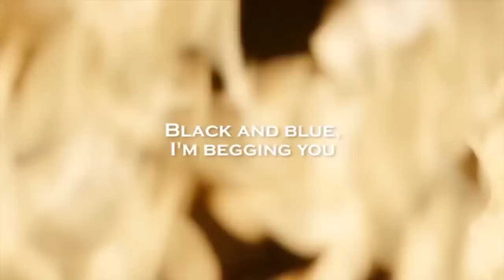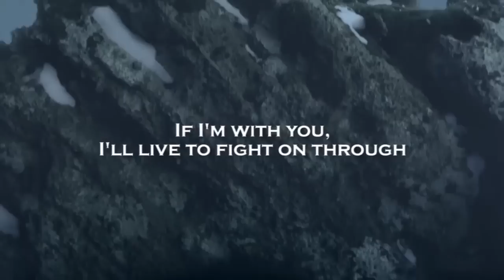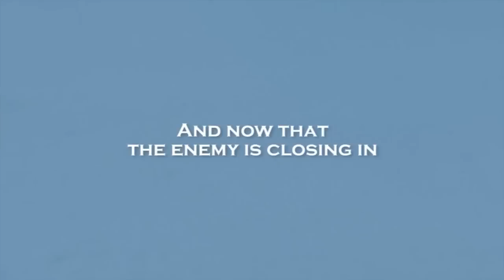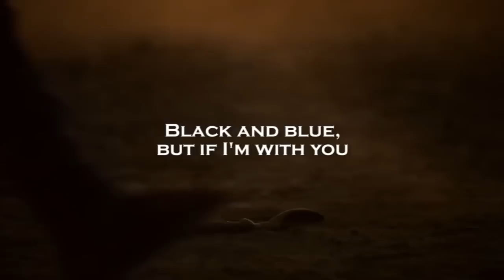Paloma Faith ft SIA Warrior 'Black & Blue' Lyrics Video